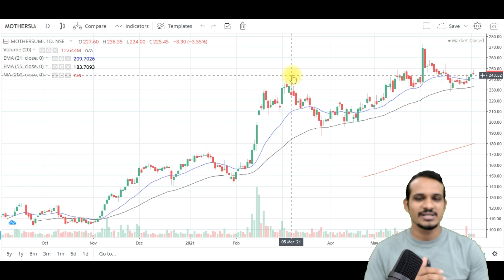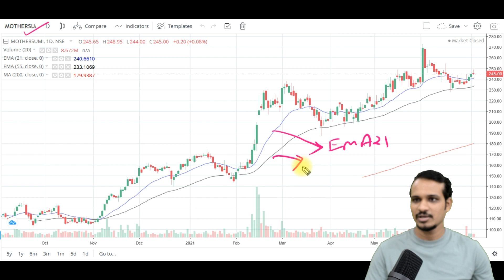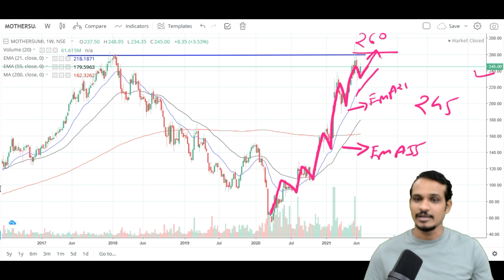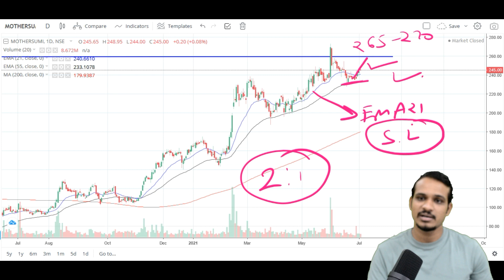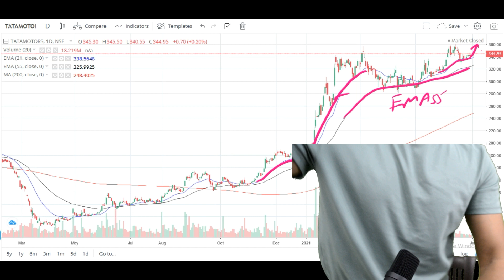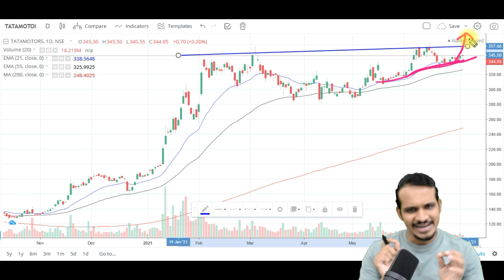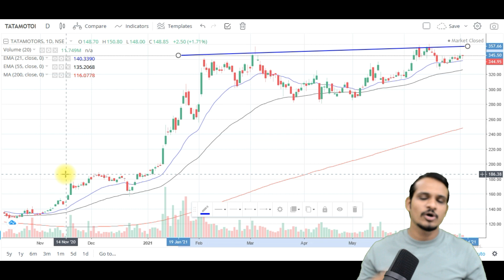Motherson Sumi share & Tata Motors share price news today & technical analysis l Aniket Choudhari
Open demat account in Upstox & get a free personalised mentoring session on a phone call with Aniket sir
(Whatsapp on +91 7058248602 after opening the account)